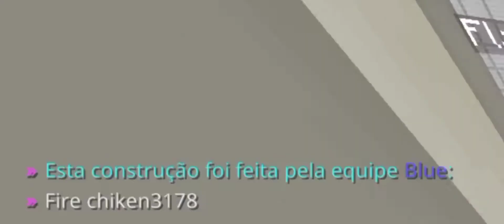Seria eu o melhor jogador de Build Battle ?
Bem hoje eu e o F4t lizard jogamos em call Build Battle no minecraft.
Caso você não saiba o que e Build Battle; E um minigame em que se resume em construções no minecraft por isso o nome Build Battle (traduzindo, batalha de construção) ele geralmente e muito jogado em
servidores. Como o The Hive tendo o nome de Just Build por ser um servidor de mcpe e o próprio Hipixel.

Espero que se divirtam assistindo o vídeo pois deu bastante trabalho para faze-lo, e se você gostou do vídeo e do meu conteúdo solta seu LIKE e amassa esse botão de inscrever-se
obrigado ^ w ^